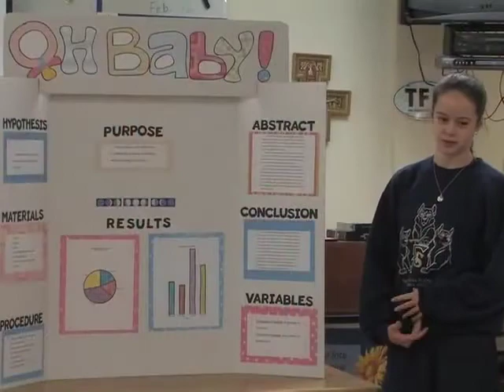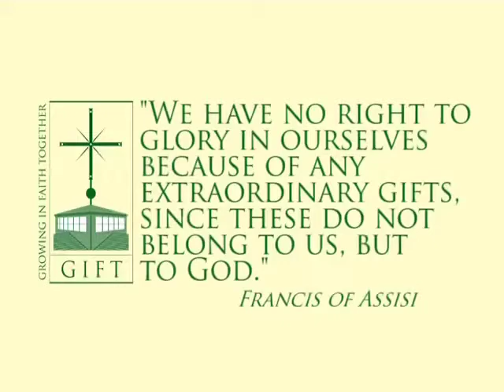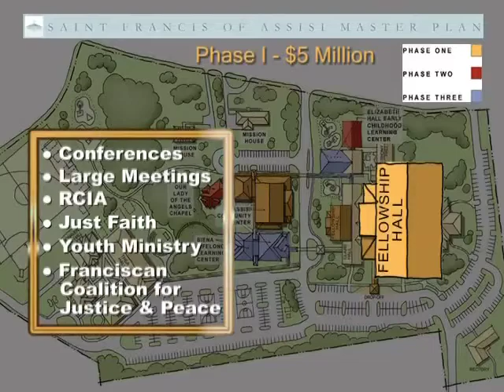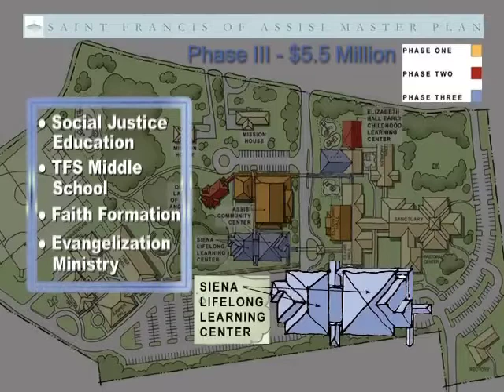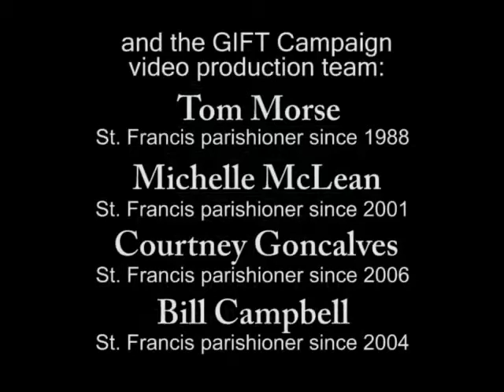GiftCampaignVideo.mp4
St. Francis of Assisi "Growing In Faith Together" Campaign.